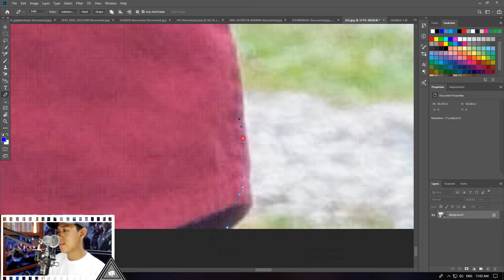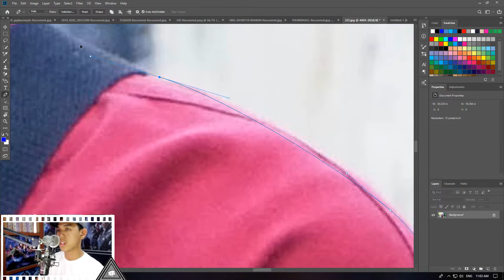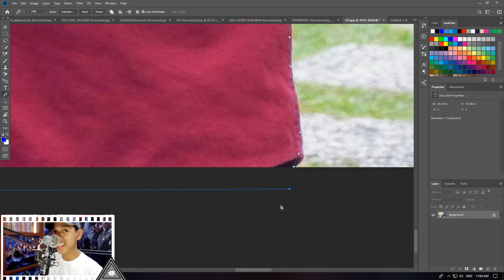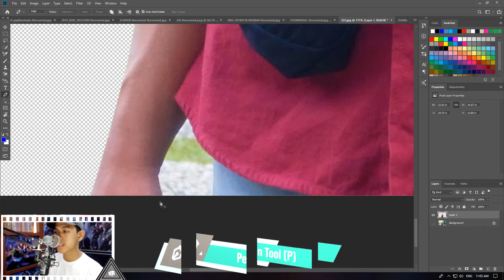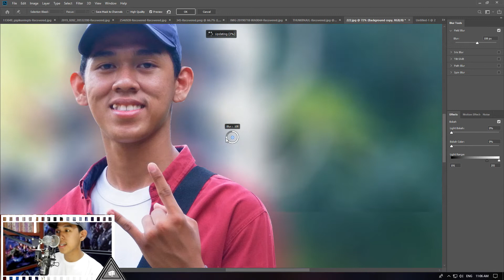CARA MEMBUAT BACKGROUND BLUR/ BOKEH - PHOTOSHOP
welcome back TO KONCOY !!!
Kali ini saya akan memberikan tutorial bagaimana cara membuat
background belakang foto menjadi blur/bokeh !!!